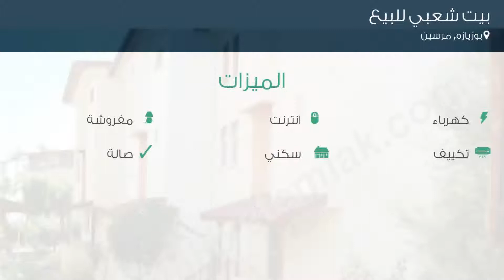بيت شعبي للبيع في شارع لم يسمى, بوزيازه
تفاصيل العرض:-

رقم: 3682920

ميزات:-

4 الغرف, 1 غرف أخرى, 2 عدد دورات المياه, 3 عدد الأدوار, 1999 سنة البناء, كهرباء, انترنت, مفروشة, تكييف, , سكني, حديقة, صالة